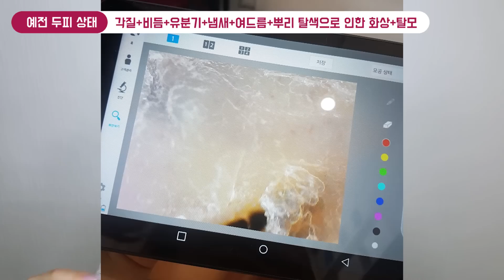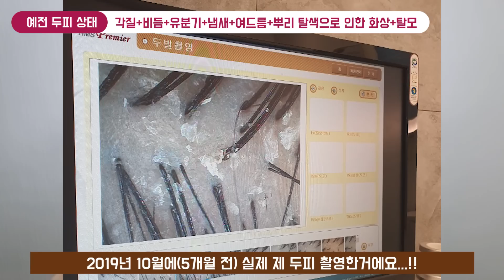SUB)[효과최고...]두피샵에서 배워온 지성+각질+두피여드름 샴푸법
안녕 울비탐찌들😖😖

오늘은 제가 두피샵을 다니면서

전수 받아온 샴푸 방법을 들고왔는데요!!

실제로 이 방법으로 실천해주고 나서부터는

두피 여드름이 난적도 없고

기름+각질+비듬+냄새+두피여드름 까지

전반적으로 다 효과를 봐서 진짜 비탐찌들에게

꼭 꼭 알려드리고 싶었어요👍👍❤

그래서 지금 두피샵 안간지 3개월째인데도

이방법으로 두피 여드름 한번도 안나고

매우 보숑보숑 좋은 두피상태를 유지하고 있답니닷

모레모 제품 아니라도 상관없으니

유분+각질 심하신 편이라면

지성용 두피샴푸 쓰시는걸 추천드립니다!!🙏

저처럼 두피 드름이로 고생하는 비탐찌들에게

도움이 되었으면 좋겠어용❤

✔비탐찌가 선물로 준 샴푸✔
모레모 클리어앤쿨 스칼프 샴푸 500ml
수연이도 보내줄라고 구매했는데
초록창에 검색해서 22,000원 정도에 구매했어요 :)

¤ 추천 영상 ¤

5. [인씨와 트러블메이트 1화]

¤ Who is 인씨?
여드름 컴플렉스를 갖고 있지만,
꾸미는것도 좋아하는 뷰티유튜버에요 :)
I have many pimples, but I also like to makeup